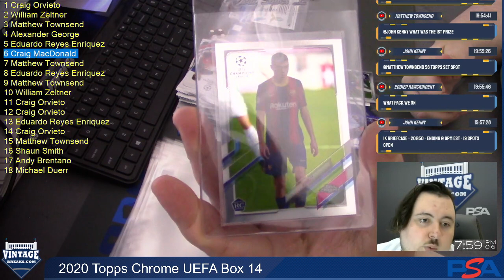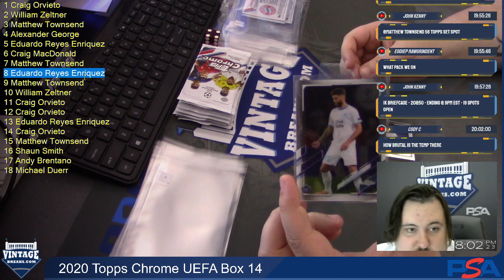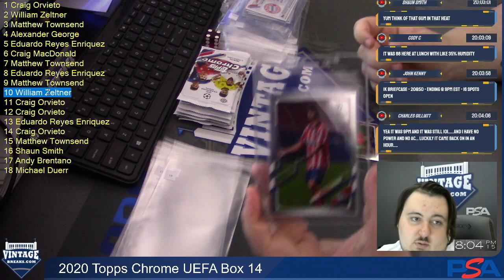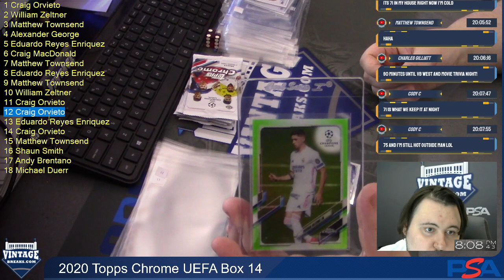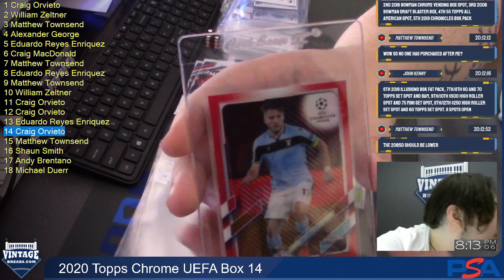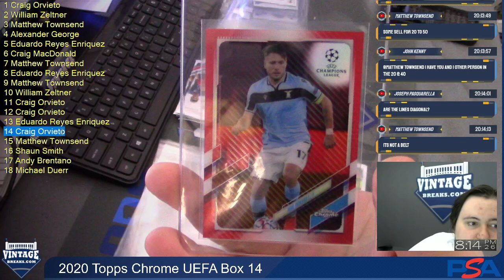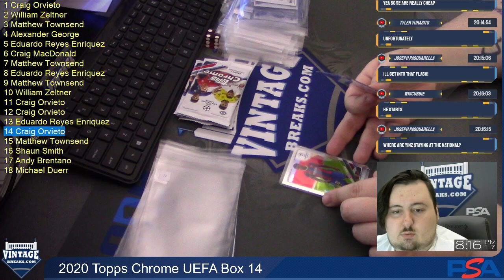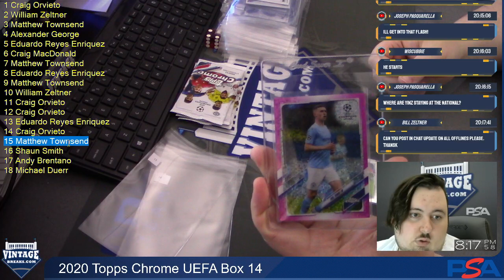2020 Topps Chrome UEFA Box Break with Ciro Immobile Red Carbon Fiber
Soccer has been super hot lately and S10 keeps the fire going! Check out his full break of a 2020 Topps Chrome UEFA Box which includes a Ciro Immobile Red Carbon Fiber Refractor!

Join our Break-A-Maniacs Community!
and start dipping into our bonuses!